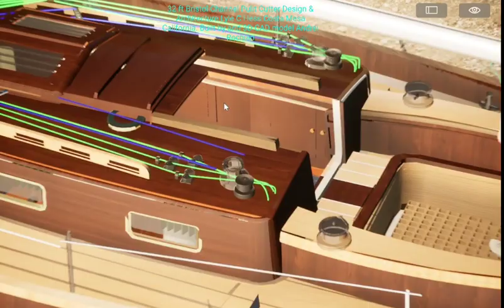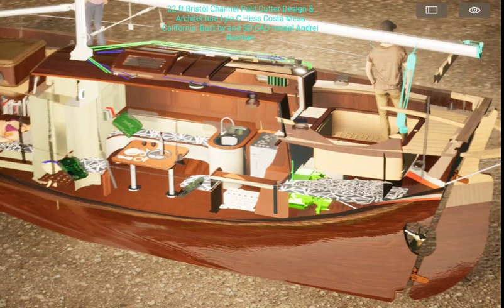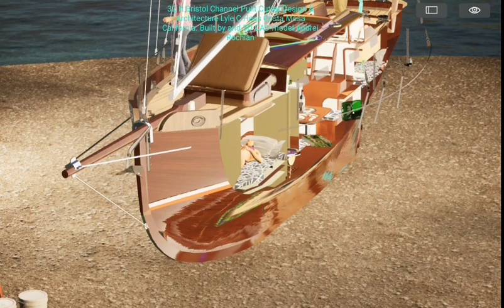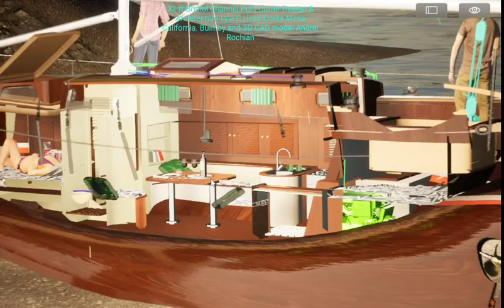32 ft Lyle Hess designed Bristol Channel Pilot Cutter built by Andrei Rochian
A  tribute  to  the    brilliant  American  wooden  yacht yacht designer and architect  Lyle C Hess  and  as  well  a  tribute  to  the great  American   writers  sailors   Lyn  and   Larry  Pardey    :  I   created  a  visualisation     of   the  32 ft Bristol Channel Pilot Cutter designed   by Lyle C Hess  - a wonderful  ocean capable  sail boat that I did build  in cold molded mahogany and strip planking with West System Epoxy Resin.
I   am   working  to  /  will   create  a  video   visualisation of  the  building  of  the  32 ft  Bristol  Channel  Pilot  Cutter  in   wood  step  by step  in cold molded wood  epoxy   method  of  construction    following the  Gougeon  Brothers Book   "Wooden Boat  Building  with West  System  Epoxy Resin"
My building of a 32 ft Classic Pilot Cutter designed by American designer Lyle C. Hess as Ocean Capable sail cruiser has been done following the Gougeon Brothers book . The entire structural framing laminated in wood&epoxy resulting in the very top life span and structural toughness; The deck hardware ; rigging hardware are Silicon Bronze as per best fine boat building US standards. The interior of our Classic Cutter is Mahogany and teak; features enclosed shower; eclosed bedroom; a teak sole ; and exquisitely handcrafted fine cabinetry; routerd paneled bulkheads LOD :31.8 ft/9.5m LWL:29 ft/8.9m Beam:10.8 ft/3.3mDraft:5 ft/1.6m Displ.:16425 lbs/6.57 tons Ballast:5777 lbs/2.5 tons Berths: 4 Galley Enclosed wc&shower Diesel 24 hp Yanmar Rudder hinged on bronze hinges. Bulwark fastened on bronze cast stanchions supports ; bolted to deck. Classic Style varnished clear coated Skylight Hatch over salon. Bronze opening cabin ports. Opening hatch over bedroom Mahogany clear coated paneled bulkeheads Interior Ceiling routered spruce painted white. Icebox 199 liters. Companionway clear coated mahogany, cabin sole teak removable panels. Navigation desk with chart table Clear cotaed mahogany by the companionway Galley hinged stove with oven Double sink stainless steel Pressure water system Black water tank Double bed forward with storage underneath. The draft allows good acces to shallow waters&marinas entrances; the elegant looks make it a headturner any marina you go. We created an extended cabin and redesigned a modern interior layout; making for a private bedroom and enclosed shower&wc;air conditioning and best electrical and electronic gear and equipment West System Resin imported from USA was used throughout the building. Ten different species of wood were used. Oak and ash for framing; white spruce and larix for the strip planking; mahogany for cold moulding of hull; teak for the deck; Douglas fir for laminated deck beams; okoume waterproof marine plywood for deck. The wood was carefully selected from mills in the mountain Timber was selected knot free and radial cut; stored and left to dry until appropriate 12 % humidity We crafted the Keel and stem in laminated oak; Framing laminated in White ash, The strip planking&cold-molding wood&epoxy resin building method means 20mmx20mm strips of wood are bonded together over a positive mold on longitudinal direction, then 3 layers of 2-3mm veneer are laminated on top at complementary directions; using highly resistant and highly adhesive epoxy resins. This makes for a 30 mm thick multilayered shell extremely impact resistant and way stronger than the mass produced fiberglass boat . Strips were fastened together by bronze barbed nails imported from USA; then bonded by West System Epoxy. Frames were fastened together and to floors by siliconic bronze bolts imported frm USA. Once the epoxy hardened & hull finished with clear-coat finish/or marine best quality polyurethane paint protecting the epoxy from exposure to elements; provides a tough; leak free; low cost maintenance hull impervious to humidity variations; hull that does not shrink when vessel stored on ground for long periods. Strip planking&cold molding presents extra advantages over other construction methods: an excellent strength-to-weight ratio high rigidity. Wood epoxy built boats are keeping better their value and maintain their watertight-integrity for many years. Ballast Keel is lead; fastened by custom fabricated siliconic bronze bolts.